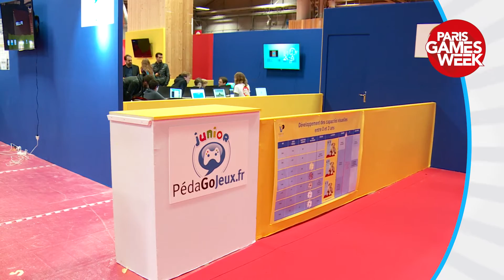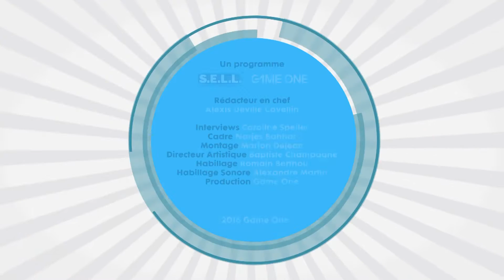PGW 2016 - Pedagojeux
Le jeu vidéo est aujourd’hui un bien culturel mature qui sait faire preuve de responsabilité. Comme chaque année, le dispositif PédaGoJeux est présent à la Paris Games Week pour accompagner les parents et leurs enfants dans la pratique du jeu vidéo. Ludique et plein d’enseignements !